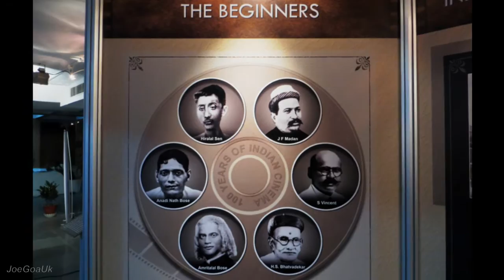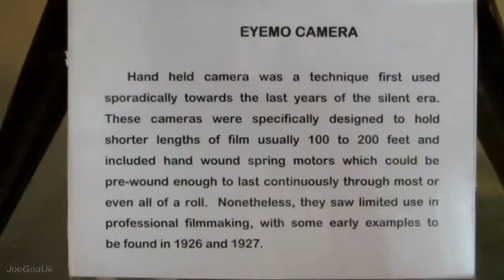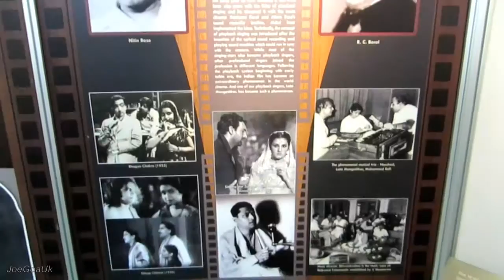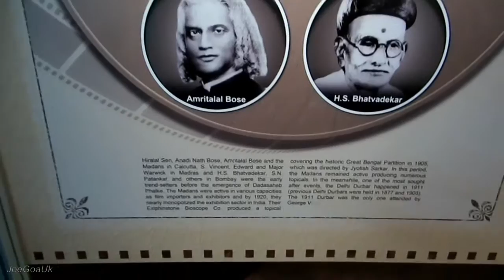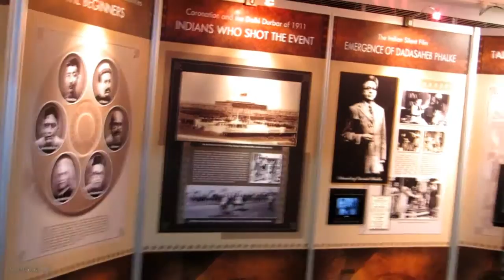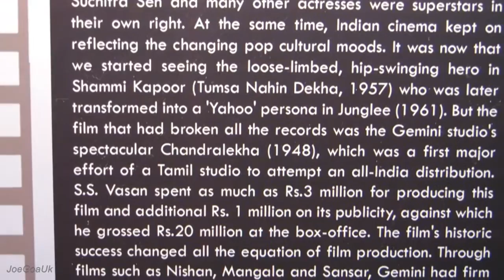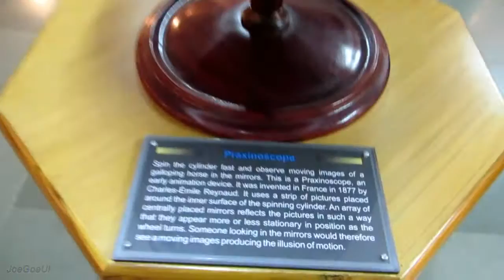Indian Cinema (Past Superstars etc)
A presentation by Film Division (India)
Devika Rani, Sulochana, Nutan, Nargis, Savithri
Raj Kapoor, uttam Kumar, Shammi Kapoor,
Dev Anand, Rajesh Khana, Amitab Bachchan, Prem Nazir
Heralal Sen, JS Madan, Anandi Nath bose, S Vincent, Amritalal Bose, H.S. Bhavadekar